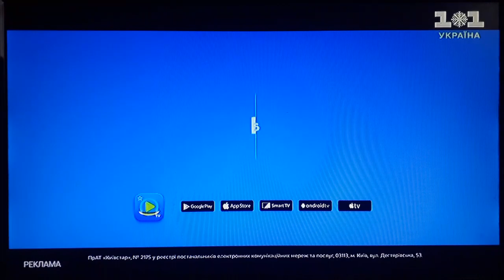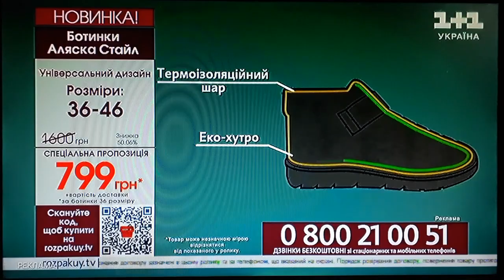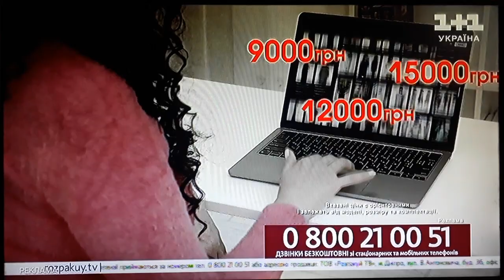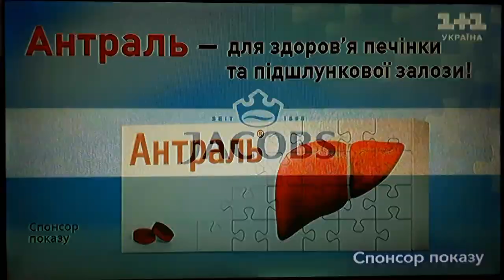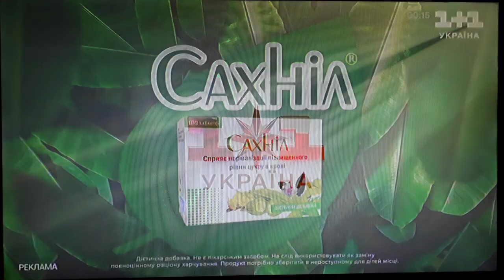Рекламний блок і анонси (1+1 Україна, 14.12.2023)